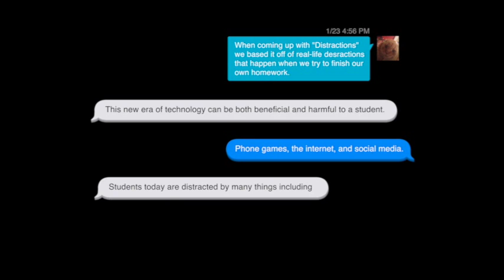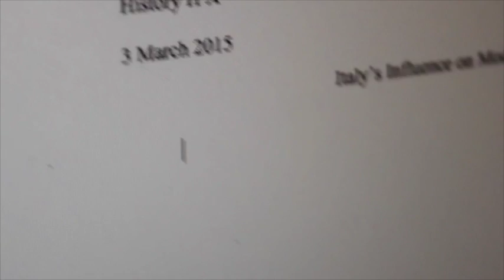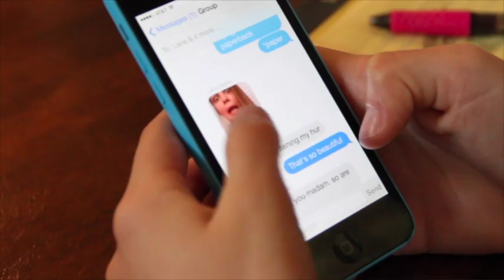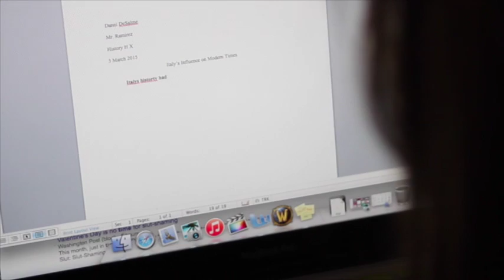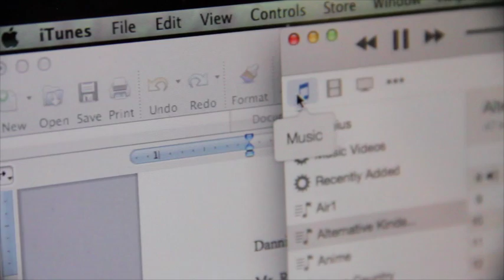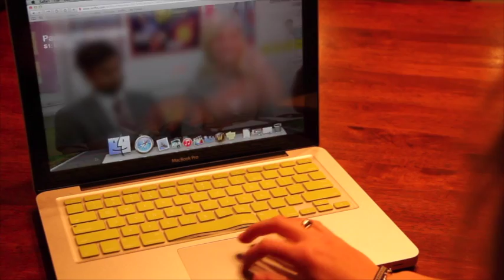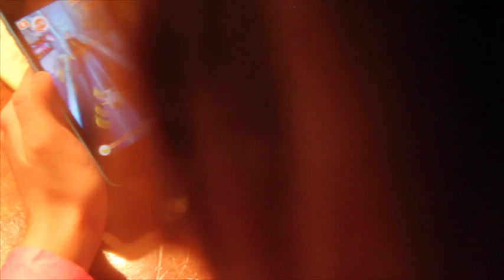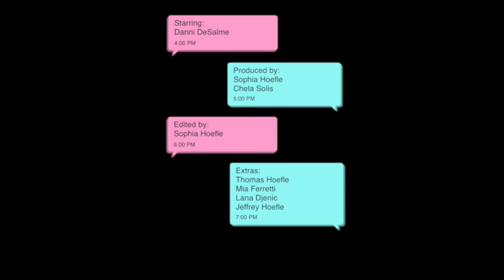Distractions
San Antonio Antonian